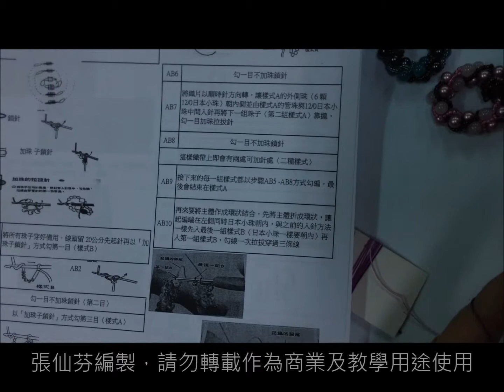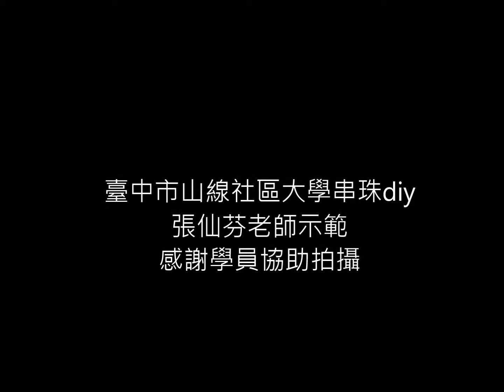螺旋編雙向管珠項鍊1 2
二種樣式德式螺旋邊配件